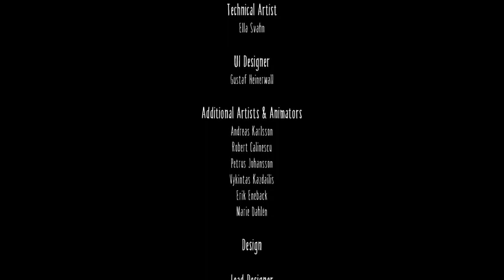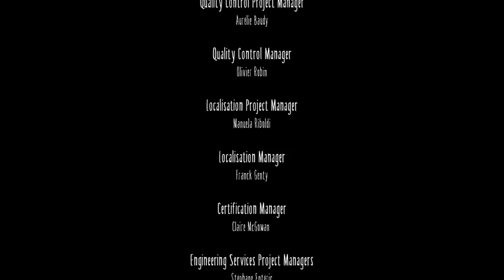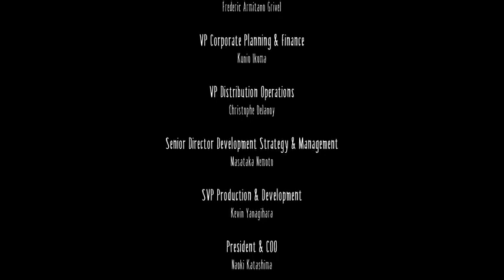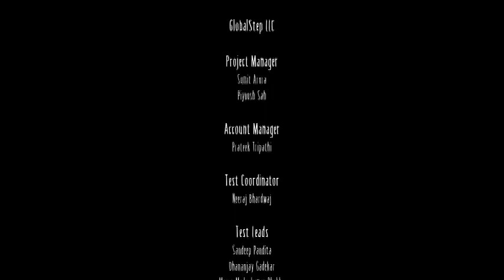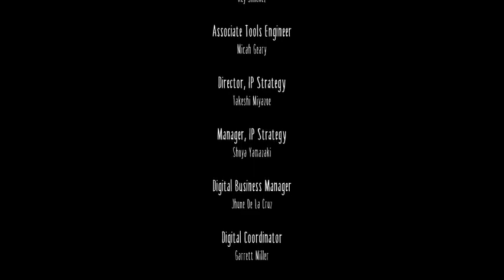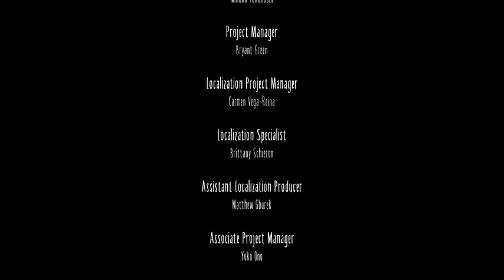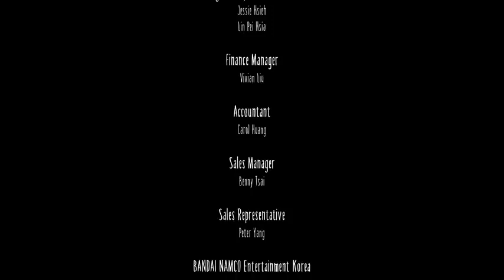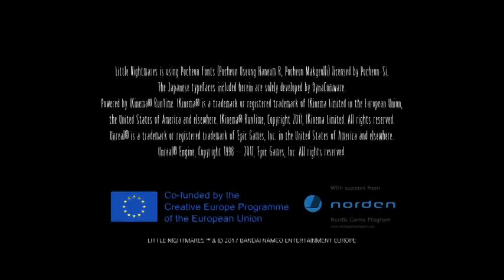Little Nightmares FULL GAME 60FPS No Commentary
Welcome to Gamer Monkey ,  your ultimate destination for immersive gaming experiences, epic adventures, and unparalleled entertainment!

🎮 What You Can Expect:
🌟 In-Depth Game Reviews: Get the inside scoop on the latest releases and timeless classics. We break down the pros, cons, and everything in between.

🕹️ Let's Play Series: Watch us tackle challenging quests, engage in epic battles, and embark on unforgettable adventures across various gaming platforms.

🎉 Giveaways and Contests: Participate in exciting contests, challenges, and giveaways for a chance to win fantastic gaming gear and goodies.

🤝 Community Interaction: We love to hear from you! Join our discussions, share your gaming stories, and connect with fellow gamers in our vibrant community.